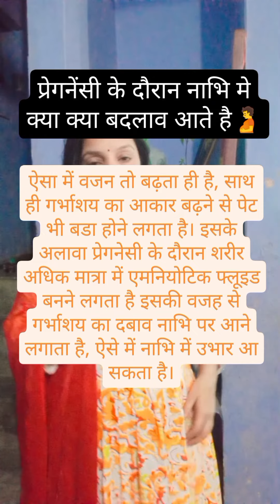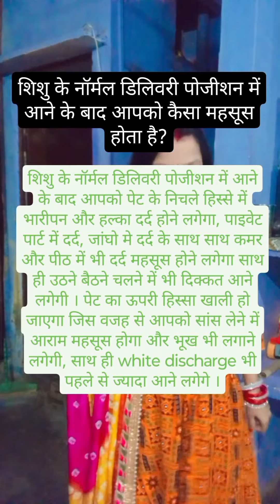प्रेग्नेंसी की कुछ जरूरी बातें